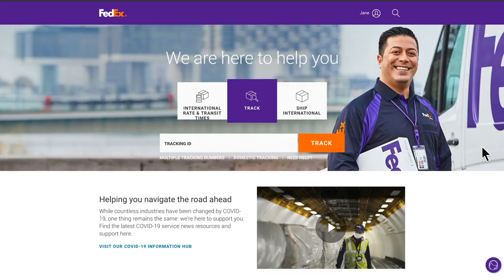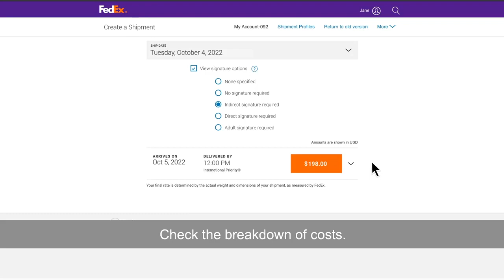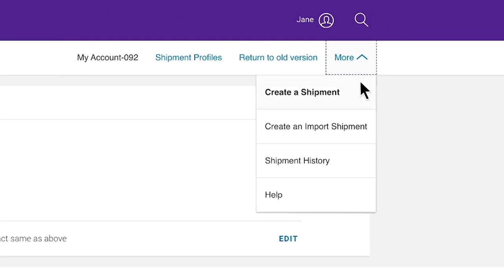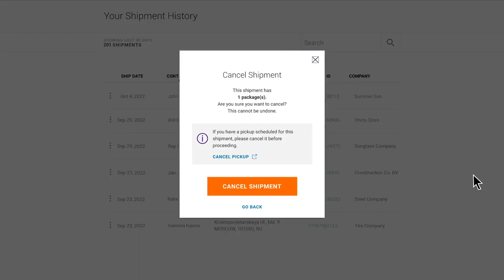The New Version Of FedEx Ship Manager (How To Create A Shipment)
Creating an export shipment just got easier – there’s now a new version of FedEx Ship Manager™. And this guide shows you how to book a shipment in just a few, simple steps.

You’ll also learn how to create shipment profiles and find your way around the shipment history feature.